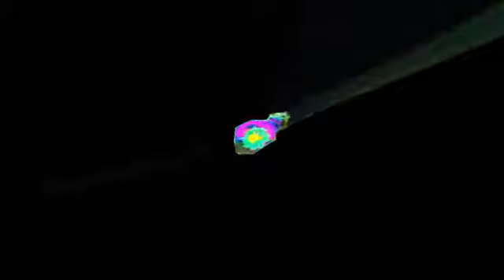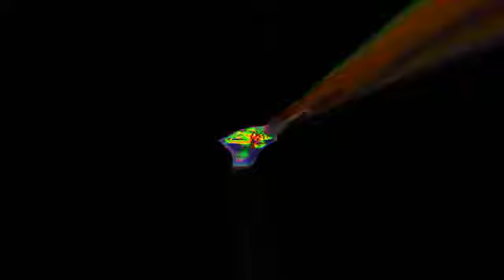BassboxBen - Mysterious 1993ish Jungle Hardcore Vinyl Mix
All mixes are just me enjoying playing vinyl records from my collection..